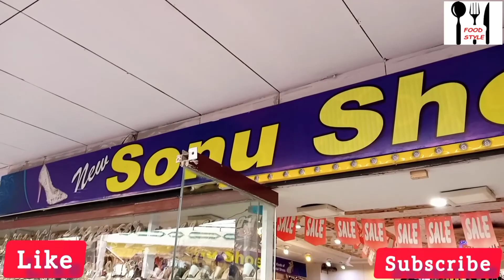New Stylish Sandals/ Ladies Shoes for Sale In Just 500 Rupees.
New Stylish Scandal/Shoes for Sale In Just 500 Rupees.

bachon k channel ka name... Samad And Saad Vlogs.